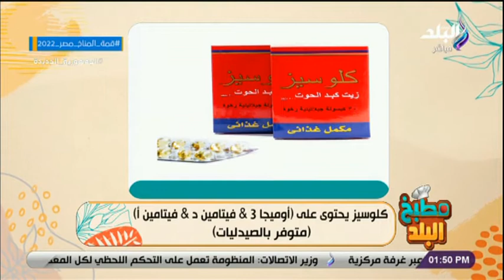الدكتور مصطفى حامد ضيف برنامج مطبخ البلد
برنامج مطبخ البلد، الذي تقدمه الإعلامية ندى رحمي
 جزء من حلقة اليوم 31 أكتوبر  2022 من  برنامج  مطبخ البلد  الذي تقدمه الفنانة والإعلامية ندى رحمي وفيها لقاء مع الدكتور مصطفى حامد يتحدث فيه عن طرق تقوية المناعة في الشتاء، وأيضا لقاء مع أخصائية التغذية منه ياسر تتحدث عن كورس تخسيس وتفاصيله و أفضل طريقة للتخسيس بدون جراحة، وأيضا الشيف انجى الشاذلي تشرح الطريقة الصحيحة لتجميد الشوربة في الفريزر.

برنامج "مطبخ البلد"  برنامج طبخ تقدمه  الفنانة والإعلامية ندى رحمي المذاع على شاشة قناة صدى البلد